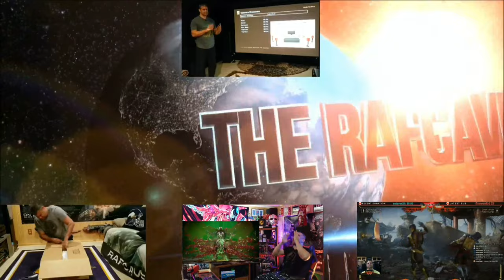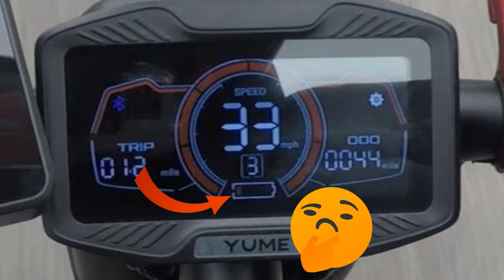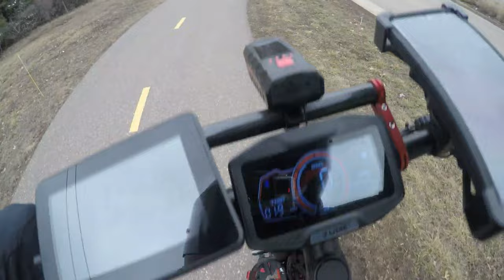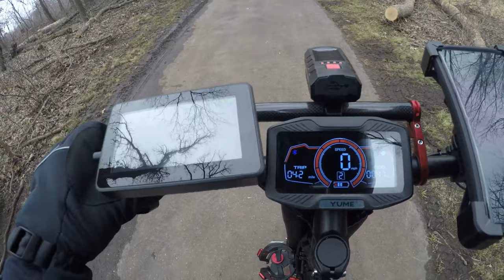A Minnesota trail with my YUME Y11+ Scooter. It's still cold out - Ride Along 2